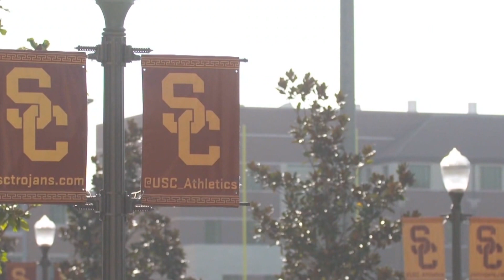KTLA 5 Sports High School feature - RCHS Evan Mobley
Top high school prospect Rancho Christian High's Evan Mobley prepares for his next step in his playing career. As he is set to join the USC Men's Basketball team next season.